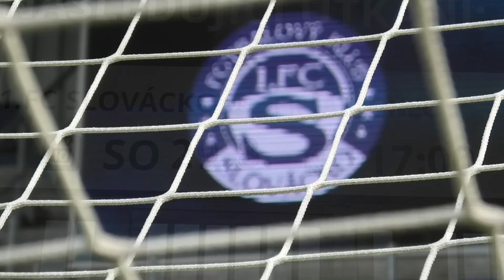Předzápasový trénink před Jabloncem